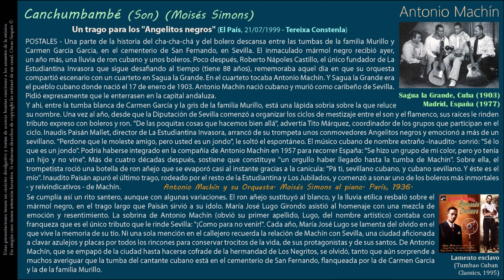Canchumbambé (Son) (Moisés Simons) - Antonio Machín